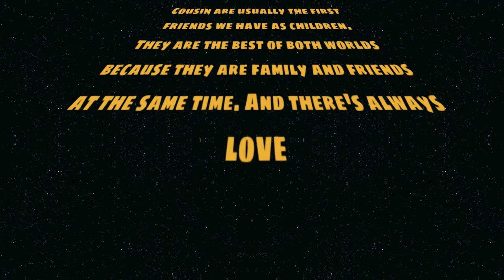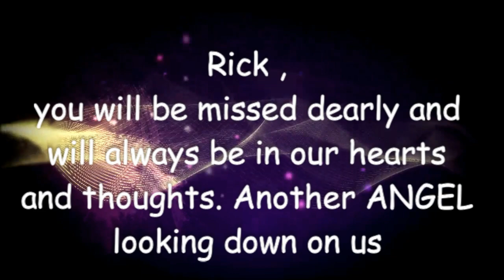ricky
In memory of my cousin Ricky Baldwin